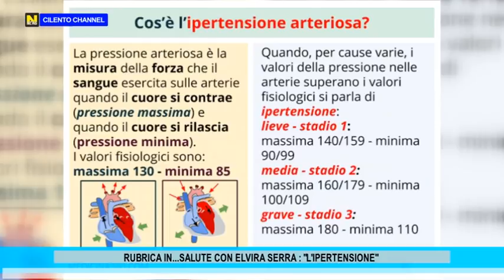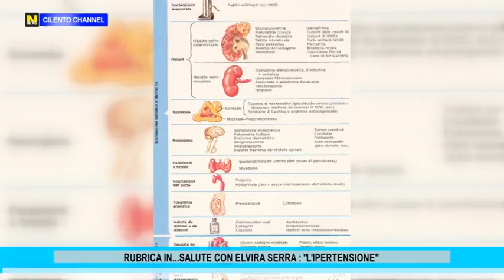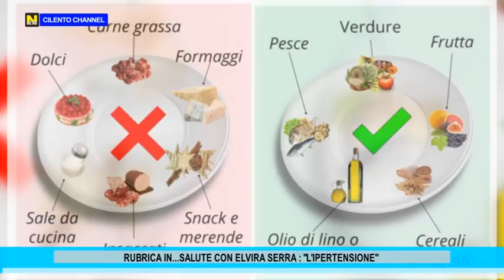RUBRICA IN...SALUTE, CON ELVIRA SERRA : "L'IPERTENSIONE".